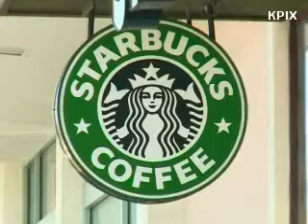Starbucks executive apologizes for accusing man of being Chinese spy